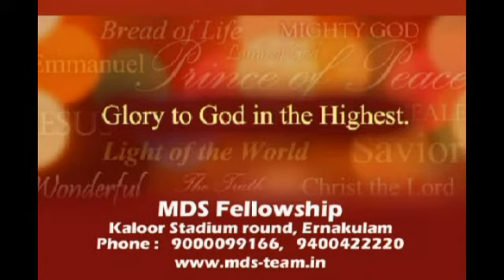നിങ്ങൾ ദൈവത്തിന്റെ ഭവനം - YOU ARE THE HOUSE OF GOD - 1 Corinthians chapt 6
MDS Fellowship Church,   Kaloor Stadium Round
Ernakulam